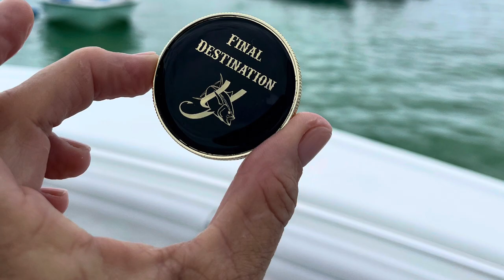Key West 2023 Yellowfin Owners Tournament